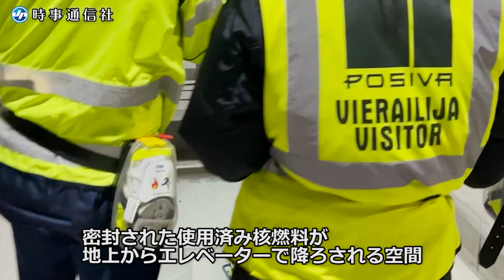核ごみ、地下４５０メートルに 岩盤に密閉、３年後稼働 世界初の最終処分場・フィンランド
原子力発電所から出る使用済み核燃料の処理に各国が頭を悩ませる中、フィンランドは世界初の最終処分場建設を進めている。地中深くに放射性廃棄物を埋める「地層処分」と呼ばれる方式で、３年後の稼働を目指す。南西部オルキルオト島の地下４００～４５０メートルに造られた最終処分場が、時事通信など一部メディアに公開された。【時事通信映像センター】